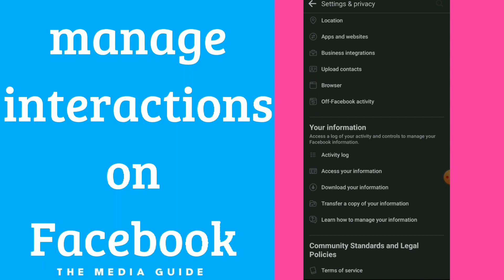How To Manage Interactions on Facebook App 2025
How To Manage Interactions on Facebook App 2024